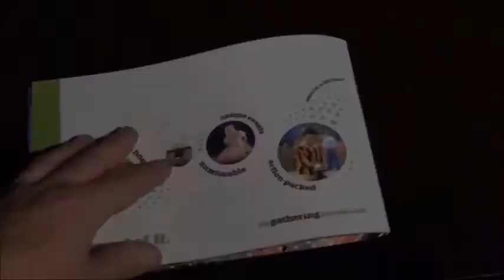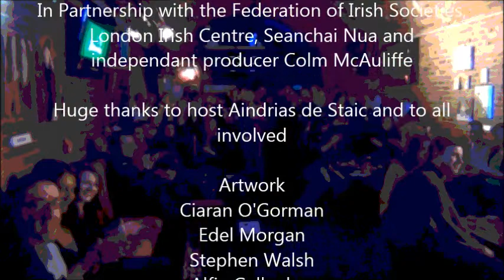The Gathering 2013